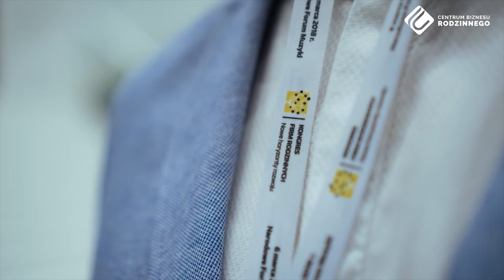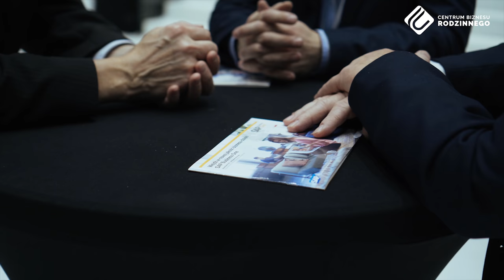Kongres Firm Rodzinnych - Wojciech Wróbel | Grupa Wróbel